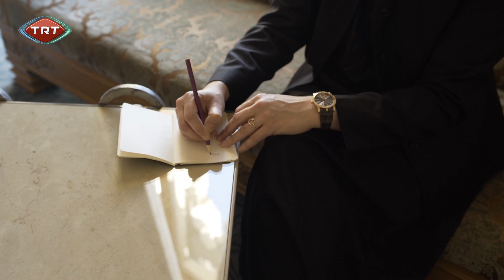Referandum Rehberi 19.Bölüm